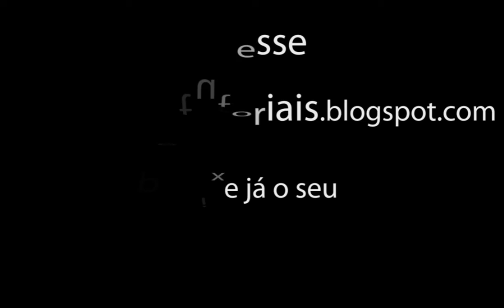Demo DVD Photo Designer Adobe Tutoriais